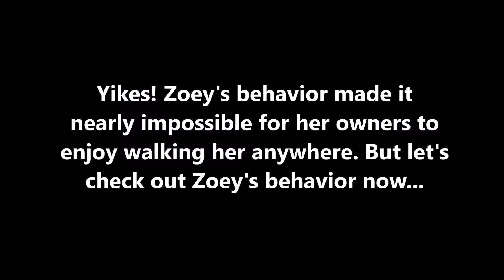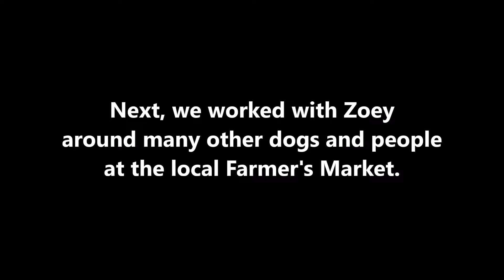Terrier Leash Aggression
Peachtree City Georgia Dog Trainer - Obedience and Off Leash Training.
Truelifek9.com in Peachtree City, Ga, serving the South Atlanta area.

Do you struggle with your dog's behavior?
Does your dog ignore you when there are distractions?
Would you like you dog to listen OFF LEASH all the time?